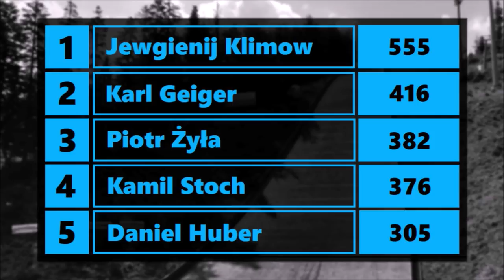Zakończyliśmy LGP 2018, Gangnes z kolejną kontuzją! Skijumping News #14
Witajcie w czternastym odcinku z serii Skijumping News. Jesteśmy już po zakończeniu Letniego Grand Prix 2018, które podsumujemy sobie krótko w dzisiejszym filmie. Dodatkowo dowiecie się między innymi o jednym z najlepszych francuskich skoczków ostatnich lat, który postanowił zakończyć sportową karierę oraz o kolejnym urazie Norwega Kennetha Gangnesa. Zapraszam do oglądania!

KOMENTUJ!

UDOSTĘPNIAJ!

Autorami zdjęć z Liberca, Chamonix i niektórych materiałów z Harrachova oraz Karpacza są widzowie (Mateusz Stóf, Marcin Gogolewski i FANDSJ4&F1), którzy postanowili przysłać mi je w ramach wsparcia mojego kanału, za co chciałbym im bardzo podziękować!

skokipolska.pl